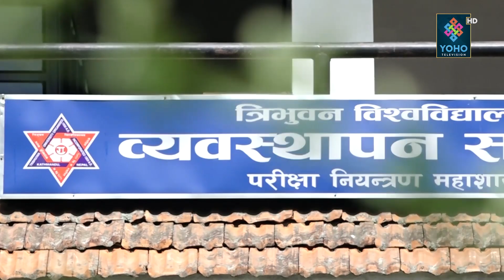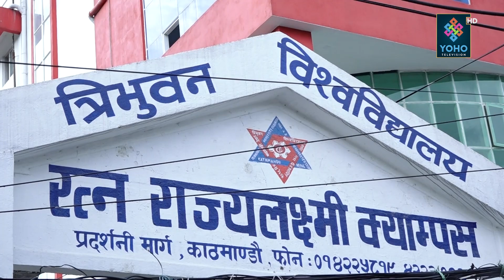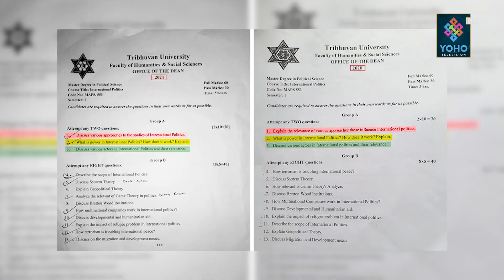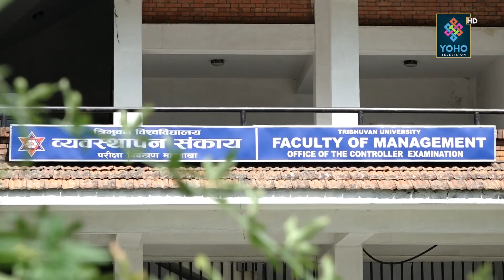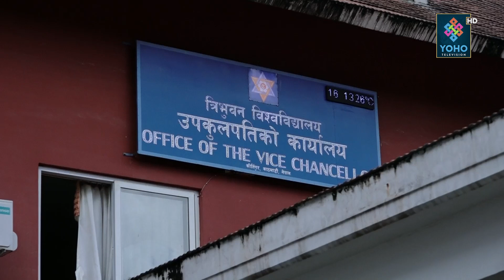त्रिविमा बेथितिका चाङ, किन बारम्बार प्रश्नपत्र दोहोरिन्छ ? YOHO REPORT